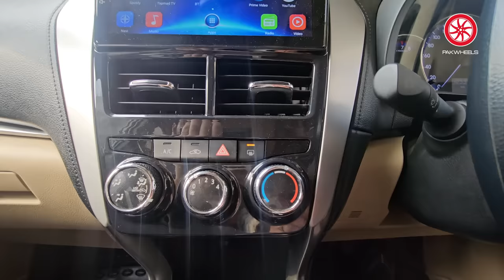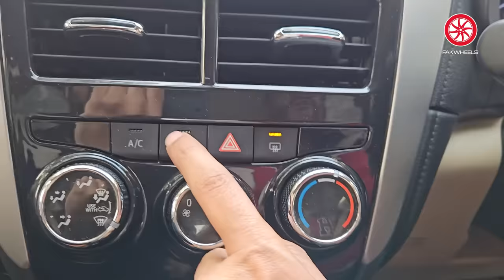Fog driving tips aur Suneel ka Garage | Aisi Hummer milli jo 1 Liter main 2 KM chalti hay :O